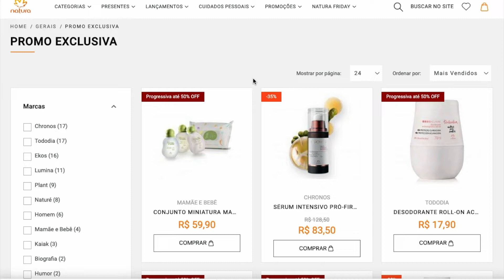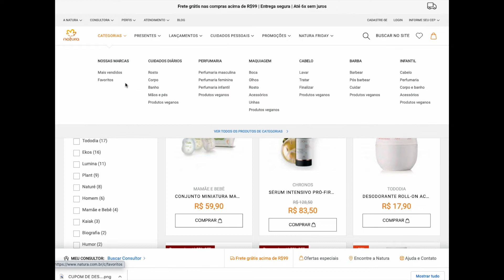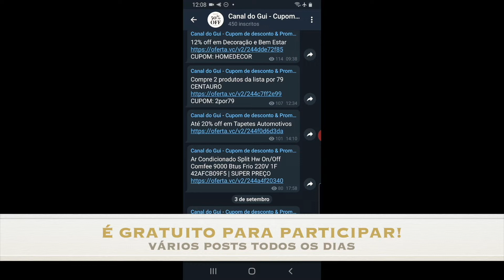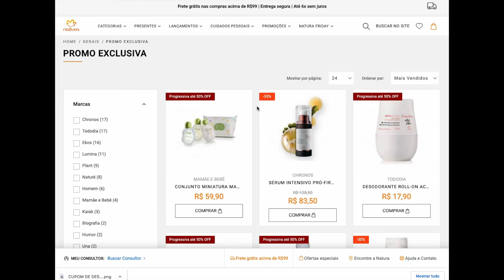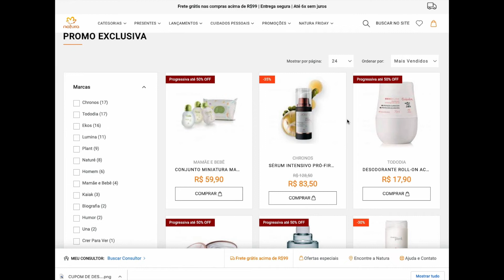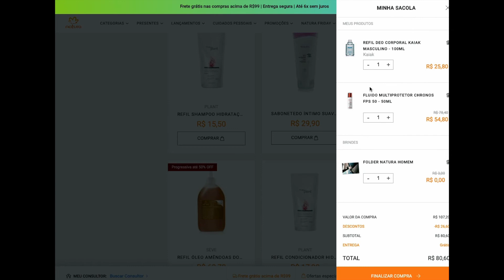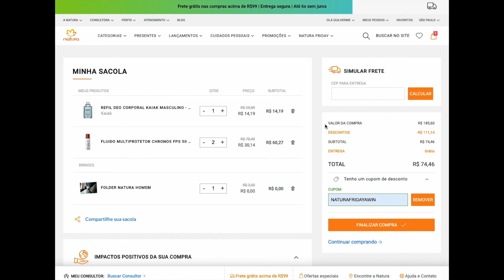CUPOM DE DESCONTO NATURA - como usar gerar ganhar cupom rede natura + LISTA ESPECIAL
CUPOM DE DESCONTO NATURA ***ATUALIZADOS***: ACESSE PELOS LINKS ABAIXO PARA ATIVAR OS CUPONS, QUE VÃO APARECER CONFORME MOSTREI NO VÍDEO. TEM QUE ACESSAR E ATIVAR PELOS LINKS!!!

[Natura] Mais de 600 produtos com 20% Off na primeira compra!! Confira!!
Cupom: QUEROMAIS

CUPOM DE DESCONTO NATURA MOSTRADO NO VÍDEO!!! SIGA TODOS OS PASSOS PARA CONSEGUIR O CUPOM DE DESCONTO NATURA. ASSISTA ATÉ O FINAL para ver certinho como usar.

CUPOM DE DESCONTO + DICA... Muita coisa BARATA para aproveitar na promoção! BOAS COMPRAS NA LOJA NATURA!
CUPOM DE DESCONTO NATURA
COMO USAR CUPOM DE DESCONTO NATURA
COMO RESGATAR CUPOM NATURA
COMO ACHAR CUPOM NATURA
COMO GERAR CUPOM DE DESCONTO NATURA
CUPOM REDE NATURA

COMO USAR O CUPOM DE DESCONTO NATURA e como RESGATAR: (expliquei no vídeo, vejam!!!) e cupons todos acima!

CUPOM DE DESCONTO NATURA - VÁRIOS CUPONS FUNCIONANDO NO SITE - COMO USAR E RESGATAR CUPONS